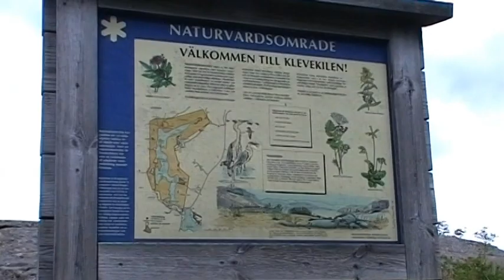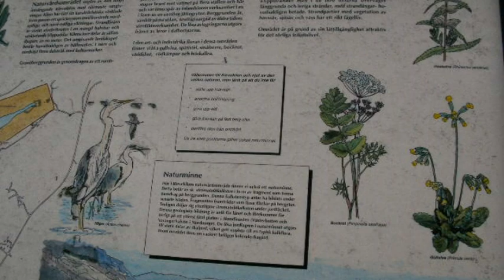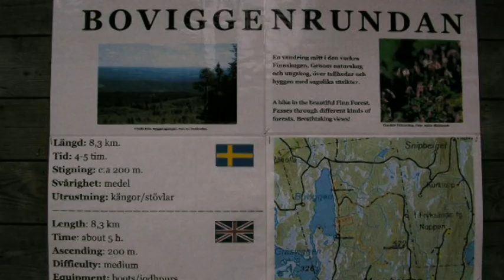film 1 zweden 2010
rondreis scandinavie 2010 film 1 zweden